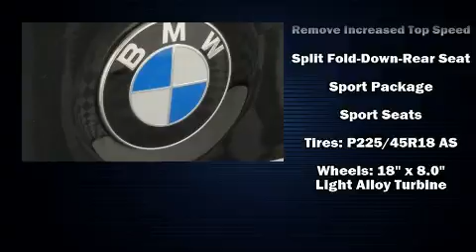2017 BMW 320i xDrive in Creve Coeur, MO 63141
Plaza BMW
11858 Olive Blvd

You can expect a lot from the 2017 BMW 320i. With less than 10,000 miles on the odometer, this 4 door sedan prioritizes comfort, safety and convenience. Under the hood you'll find a 4 cylinder engine with more than 170 horsepower, providing a smooth and predictable driving experience. Well tuned suspension and stability control deliver a spirited, yet composed, ride and drive A turbocharger is also included as an economical means of increasing performance. A wealth of standard features means that you no longer have to sacrifice. Like all wheel drive, a tachometer, power front seats, a leather steering wheel, an outside temperature display, heated seats, turn signal indicator mirrors, and the power moon roof opens up the cabin to the natural environment. Premium sound drives 9 speakers, providing you and your passengers a sensational audio experience. BMW ensures the safety and security of its passengers with equipment such as: dual front impact airbags with occupant sensing airbag, head curtain airbags, traction control, brake assist, anti-whiplash front head restraints, a security system, an emergency communication system, and 4 wheel disc brakes with ABS. You'll never lose visibility with rain sensing wipers, which activate automatically when the drops start to fall. This vehicle has achieved Certified Pre-Owned status, by passing BMW's rigorous certification process. We pride ourselves in the quality that we offer on all of our vehicles. Please don't hesitate to give us a call.